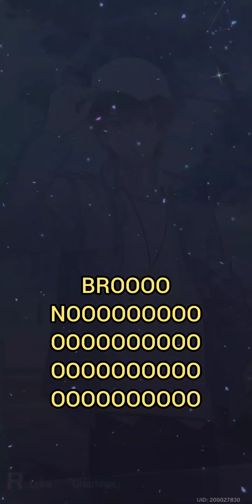NEVER BACK DOWN NEVER WHAT | TEARS OF BUTTEM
oil up and start twerking